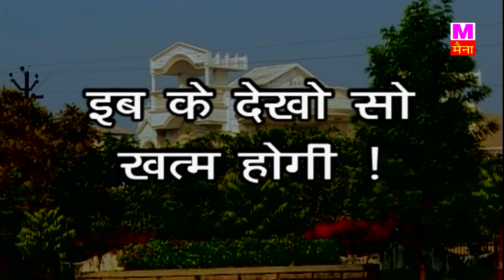Jija Sali || जीजा साली || हास्य कोमेडी से भरपूर || राममेहर सिंह ॥ हंसराज || राजेश ठुकराल || Comedy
Artiest  - राममेहर सिंह ॥ हंसराज , राजेश ठुकराल
Comedy Film    -  Jija Sali || जीजा साली
Lyrics -